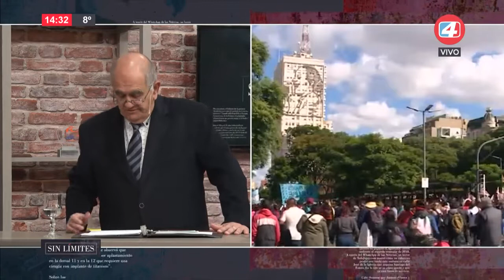SIN LIMITES 31 05 2022